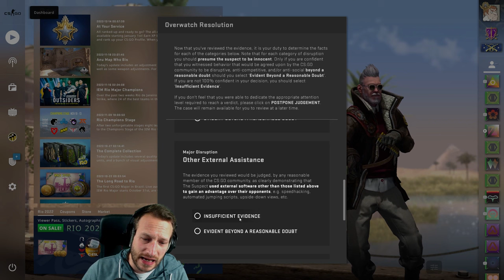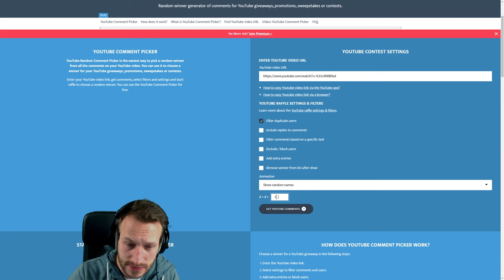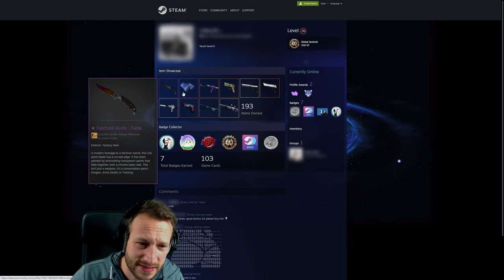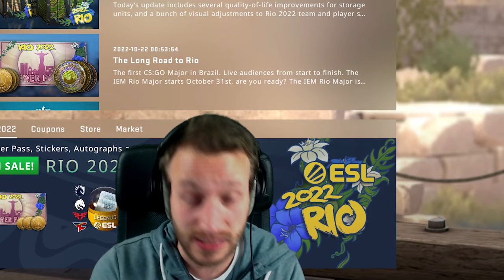Suspect mit 1000€ + Inventory | CS:GO Overwatch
Hier haben wir mal wieder einen mit nem riiichtig dicken Inventory am Start. Alleine die auf seinem Profil abgebildeten Skins sind locker 1000€ wert. Schauen wir uns mal genau an, was er so "zusammenspielt".